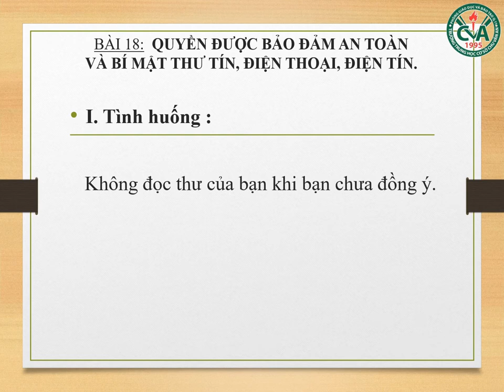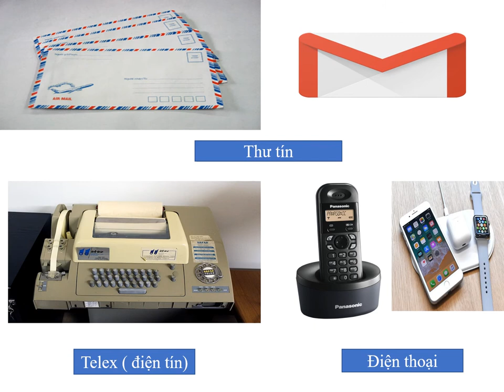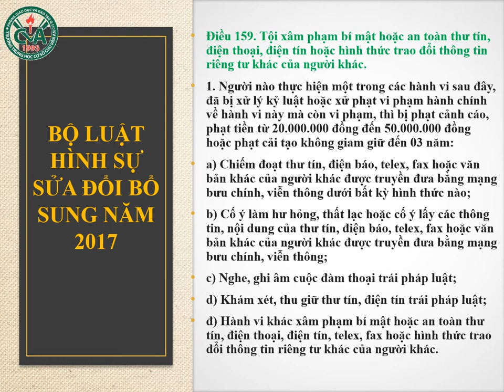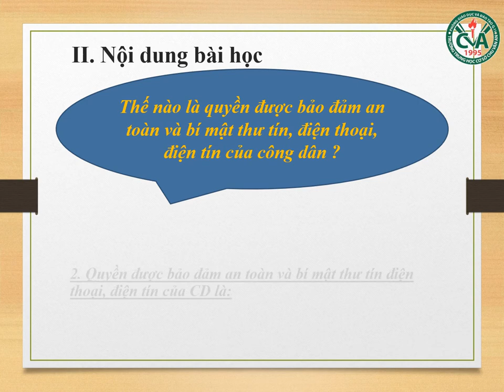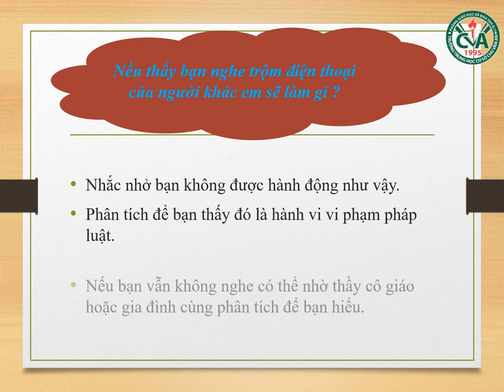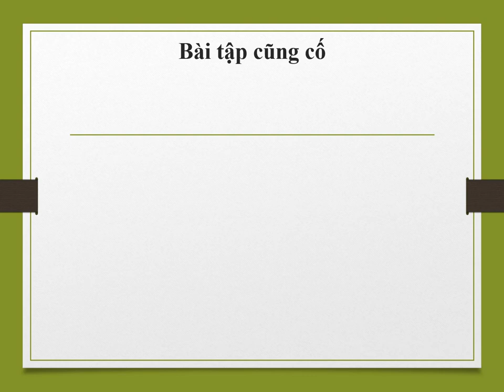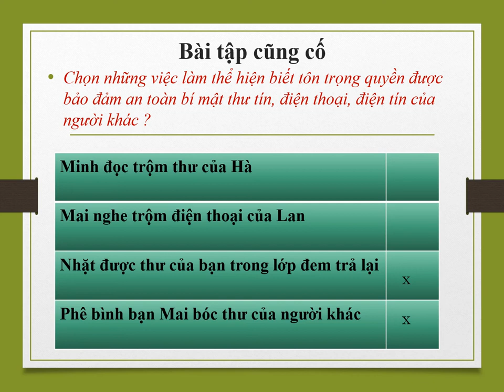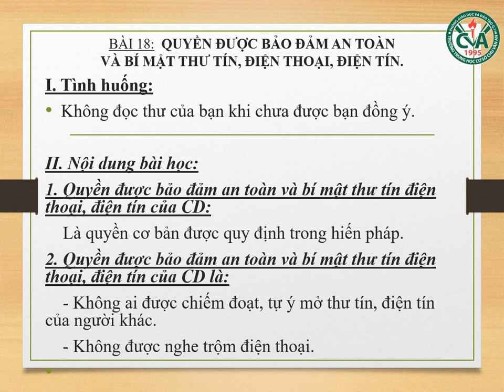GDCD 6 (4.5 - 9.5) - Bài 18: Quyền được bảo đảm và bí mật thư tín, điện thoại, điện tín